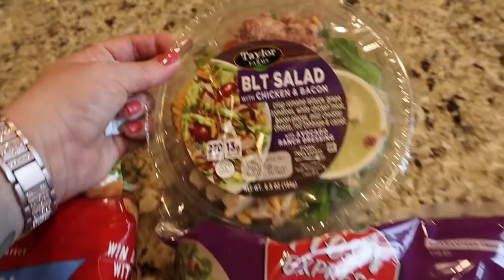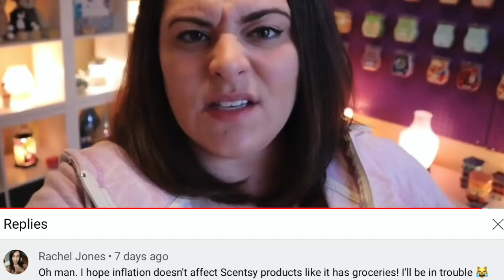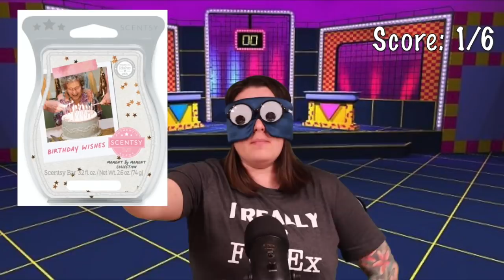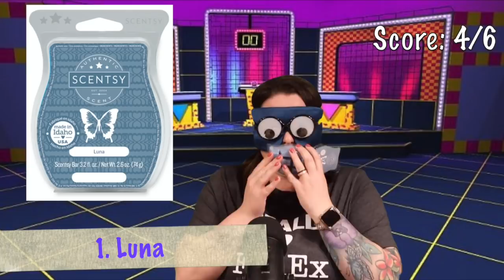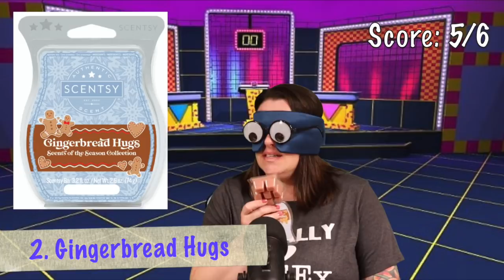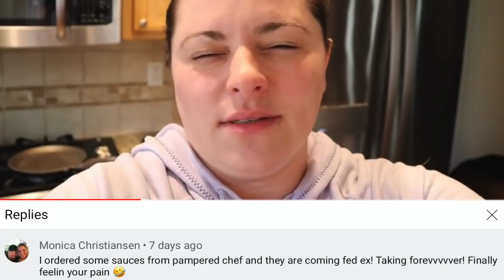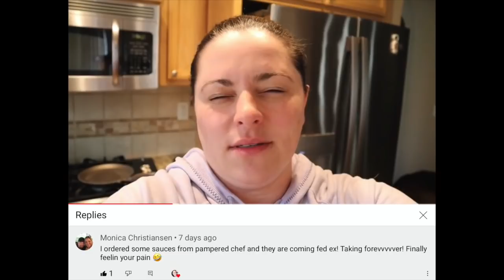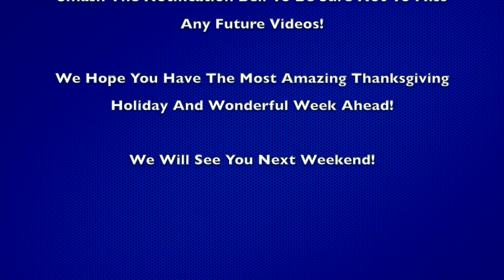The Big Announcement! | Weekend Vlog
Hey Friends!
We have some big exciting news to share with you!
Come Vlog With Us!

Lisa's Instagram: @lisa.m.rowberry
Shawn's Instagram: @shawnrowberry

Our Mailbox:
4022 Sunrise Blvd.